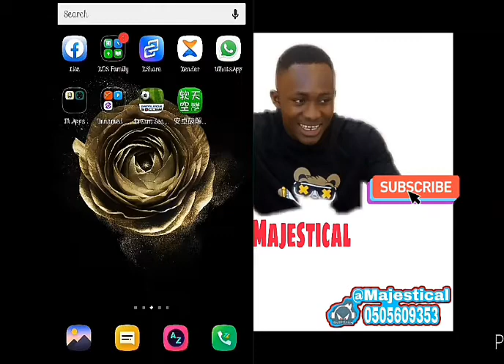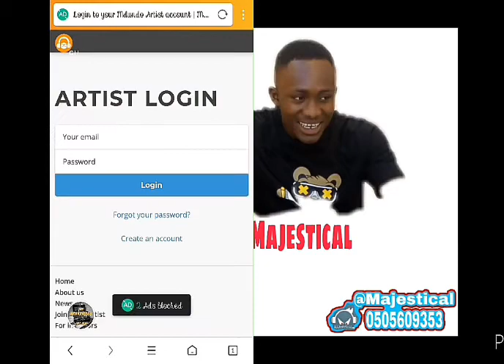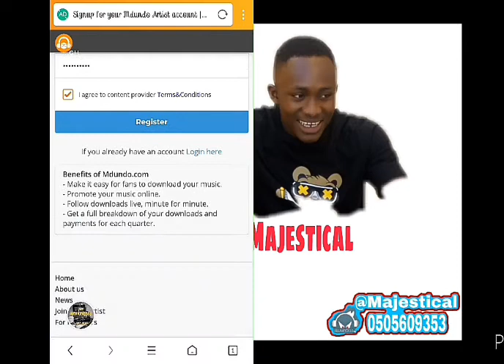How to sign up a Mdundo Account and publish your song on Mdundo